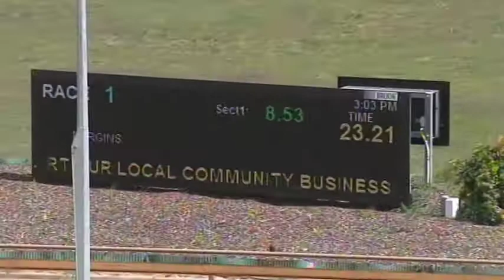WGL THU 07 JAN 21 R1